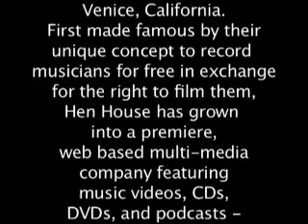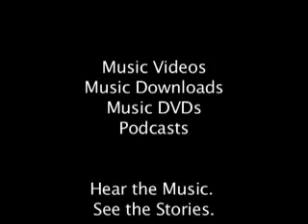PETE HOLLAND AT HEN HOUSE STUDIOS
HenHouseStudios.com
The songs I write are pretty simple. They sound more like the past than the future. Some are a little bit old-timey. Most are about stuff from my life, but with some hyperbole, metaphor, and abused liberties. Some are fiction, most are non-fiction-ish. Insert current hybrid genre with "folk" in the name here. I'll avoid saying it sounds like this guy meets that guy. Because I was there when those two guys met, and this was not the sound.
However, I will tell you that these are my favorite guys, in an order I thought of: Pete Steinberg, Nat Keefe of Hot Buttered Rum String band, Tim Seely, Tim Bluhm, Mother Hips, Patrick Park, Uncle Tupelo, Elliott Smith, The Jayhawks, Ryan Adams, Radiohead, Neil Young, Bob Dylan. Never been married. Born 1977 in Northern California. Live in 2004 in Southern California. I like to run, swim, camp, ski, watch football, cook, eat, and read, non-fiction mostly. I won't list TV as something I like to do, but I do watch it, at least a little almost everyday. I work as a bartender at the place you always drive by, but have never gone in.
Hen House Studios is a record label and documentary film company in Venice, California. First made famous by their unique concept to record musicians for free in exchange for the right to film them, Hen House has grown to a premiere, web based multi media company featuring music videos, CDs, DVDs, and podcasts all produced by the studio.
Hear the Music and See the Stories.